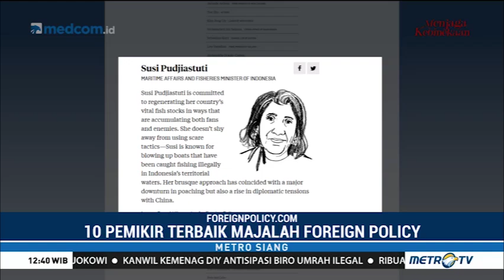Susi Pudjiastuti Masuk Daftar 10 Besar Pemikir Terbaik Dunia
Susi Pudjiastuti kembali mengharumkan nama Indonesia. Kali ini ia masuk ke daftar 10 besar pemikir terbaik dunia versi majalah Foreign Policy.